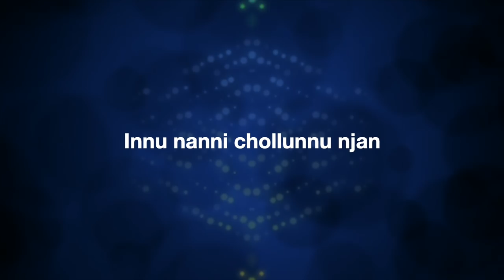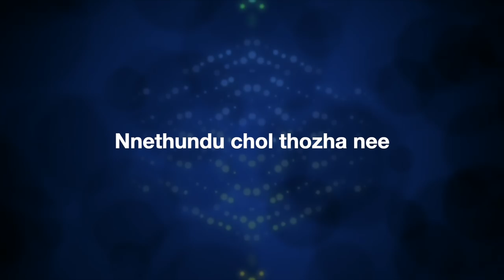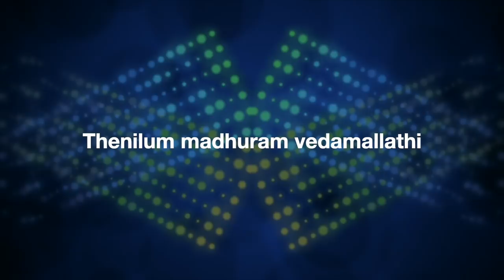Thenilum madhuram vedamallathi | Sanjay Santhosh Cherian | KMF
Thenilum madhuram vedamallathi by Sanjay Santhosh Cherian

Lyrics:
Arhikkiyattha nanmakal polume
Enikkekioney Sthuthi (2)
Yaachikkatha nanmakal polume
Enikkekioney Sthuthi (2)

Nanniyode njan Sthuthi Paadidum
Ente Yesu Naatha
Enikkiayai nee Cheythoro nanmakkum
Innu nanni chollunnu njan  (2)

Thenilum madhuram vedamallathi
Nnethundu chol thozha nee
Sasradhamathile sathyangal vaayichu
Dhyanikkuken thozha

Manju pol loka mahimakal muzhuvan
Maanjidumen thozha – divya
Ranjitha vachanam bhanjithamaka
Phalam pozhikkum thozha

Paarthalamithile bhagyangal akhilam
Parinamichozhinjeedilum – nithya
Paramesa vachanam paapikku saranam
Parichayichal noonam

Thenilum madhuram vedamallathi
Sasradhamathile sathyangal vaayichu
Dhyanikkuken thozha

Thenilum madhuram vedamallathi
Sasradhamathile sathyangal vaayichu
Dhyanikkuken thozha

This content Is Copyright to Karunya Malayalam Fellowship and Like Lyrics Media.